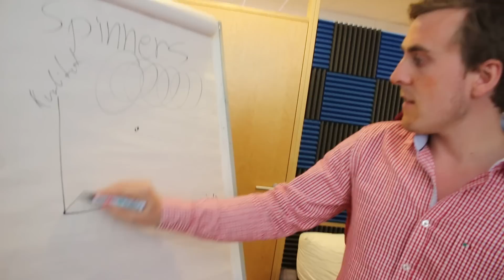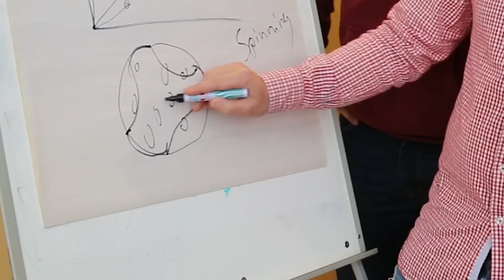Lager SPINNER til MIDDAG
Hvordan tror du det går å lage spinner ut av middagsretter?

Spinnere er fremdeles populært, og Sondre har en megagod idè på hvordan han BÅDE kan spise middag, og spinne samtidig. Uten å avsløre for mye, kan vi love at spinner laget av mat lukter, smaker og ser godt ut - Uansett med pepperoni eller ananas